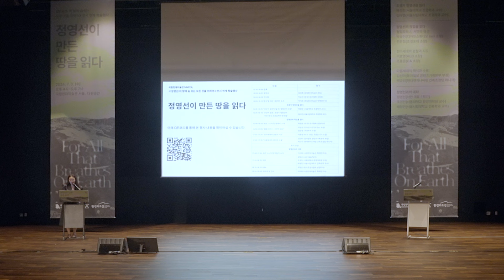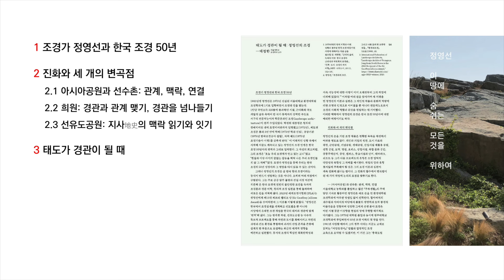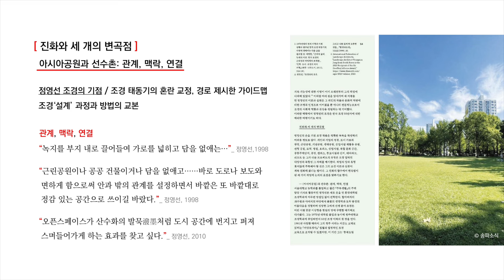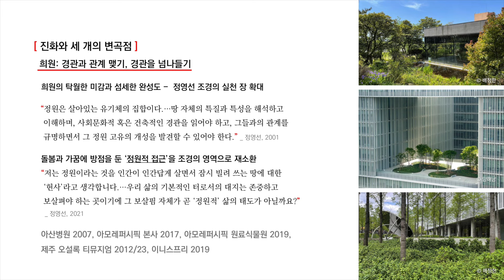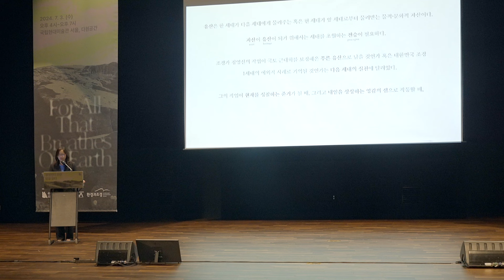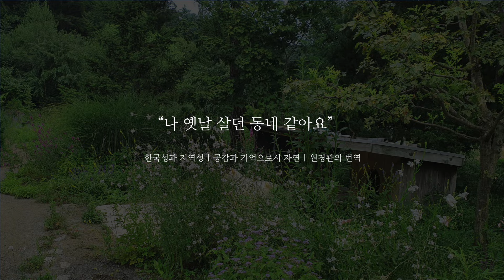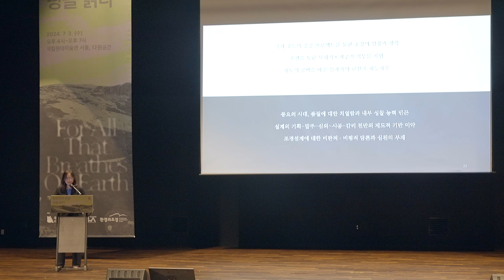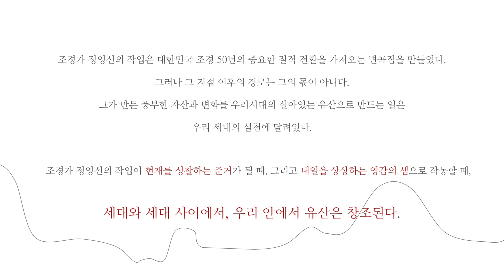«정영선: 이 땅에 숨 쉬는 모든 것을 위하여» 연계 학술행사 ‹정영선이 만든 땅을 읽다› 1부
«정영선: 이 땅에 숨 쉬는 모든 것을 위하여»의 연계 학술행사 1부  ‘조경가 정영선을 읽다’에서는 정영선의 태도와 경관의 관계를 논한 배정한과 그의 태도가 어떻게 유산으로 이어질 수 있는지 제시한 김아연의 발제를 들어봅니다.

◼ 장소: MMCA 서울 다원공간
◼ 1부 발표자: 배정한 (서울대학교 조경학과 교수), 김아연 (서울시립대학교 조경학과 교수)

Jung Youngsun: For All That Breathes On Earth
Symposium Session 1: Reading the Landscape Architect

In the first session of the symposium accompanying Jung Youngsun: For All That Breathes On  Earth, Pae Jeong-Hann and Kim Ahyeon discuss the relationship between Jung’s attitude and her landscape, and how such an approach can become our continuing legacy.

◼ Venue: MMCA Seoul Multi-Project Hall
◼ Date: June 3, 2024 (Wed) 16:00~19:00
◼ Speaker: Pae Jeong-Hann (Professor, Department of Landscape Architecture, Seoul National University), Kim Ahyeon (Professor, Department of Landscape Architecture, University of Seoul)